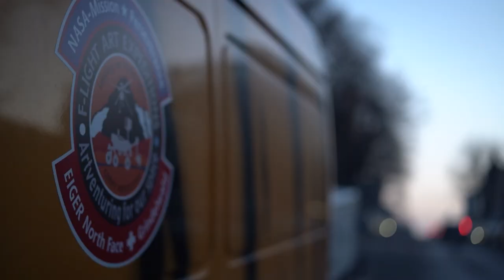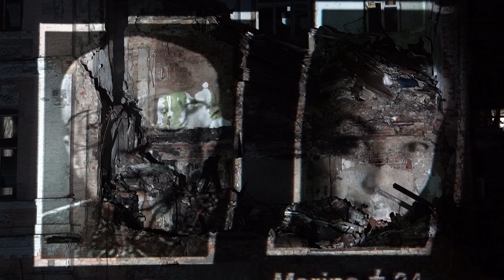«РІЗДВЯНЕ СВІТЛО ДЛЯ НАДІЇ» світловий арт-тур будівлями Києва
У Києві швейцарський художник Геррі Хофштеттер влаштував світловий арт-тур на підтримку України.

Митець зі своєю командою свідомо відмовились від святкування Різдва зі своїми родинами на знак солідарності з Україною. Адже багато українців через російську збройну агресію не можуть святкувати як зазвичай. То ж Геррі Хофштеттер, використовуючи власний генератор, поділився світлом та надією з українцями й підсвітив будівлі культурних об’єктів столиці.

Візерунки можна було побачити 23 грудня – на Андріївській церкві, Національному музеї історії України, Дзвіниці Михайлівського Золотоверхого монастиря та Дзвіниці Софійського собору, а 25 грудня підсвітили монумент Батьківщина-мати, Центральний залізничний вокзал, Костел святого Миколая, а також Міністерство культури та інформаційної політики України й Міністерство закордонних справ України. Деякі проекції перетворять на NFT, а отримані кошти спрямують на проведення наступної акції солідарності.

Проект реалізовано за підтримки Міністерства культури та інформаційної політики України, Державного агентства України з питань мистецтв та мистецької освіти, посольства Швейцарії в Україні, посольства України у Швейцарії, Міністерства внутрішніх справ.